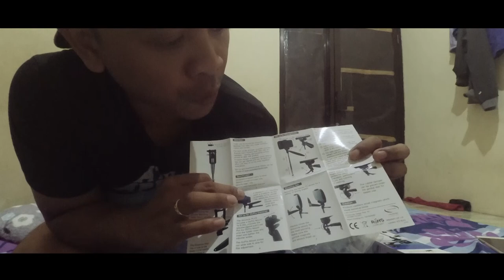REVIEW POKET VIDEO STABILIZER MURAH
Aku beli Poket Video Stabilizer ini dengan harga 133ribu, tapi setelah aku cek kembali ketika akan mencantumkan link toko on line nya harganya naik 134ribu.